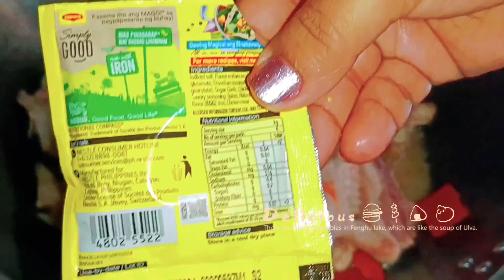Spicy Tinolang Manok Sa Gata|Ganetong luto sa manok please🙏easyrecipes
ingrediets list on my  video